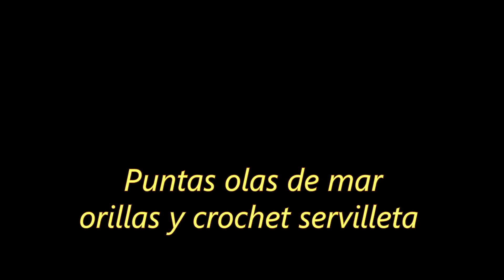Flores sencillas bordadas |Creaciones y manualidades angeles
¿Tienes preguntas? puedes comunicarte con nosotros a través de nuestra pagina de facebook:
Gracias por apoyarnos.
Creaciones y manualidades angeles es un canal de Youtube dedicado a ayudar a las personas que lo necesiten a aprender sobre manualidades y bordados a maquina de pedal, nos especializamos en bordados manuales en maquina de costura recta, aunque en este canal encontraras tópicos como, Corte de pelo, Costura y manofacturas, servilletas a gancho, manualidades para fiestas para niños y niñas, recuerditos para esa ocasión especial como cumple años bodas quinceaños... gracias por vernos